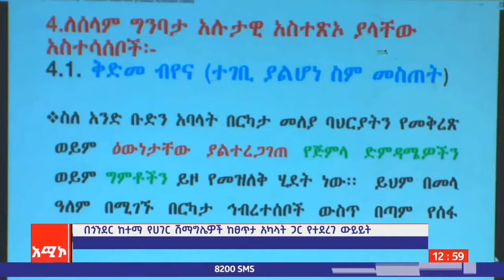የአማራ ክልል ሰለምና ጸጥታ ቢሮ ም/ ኃላፊ ደጀኔ ልመንህ ለተነሱ ጥያቄዎች የሰጡት ምላሽ